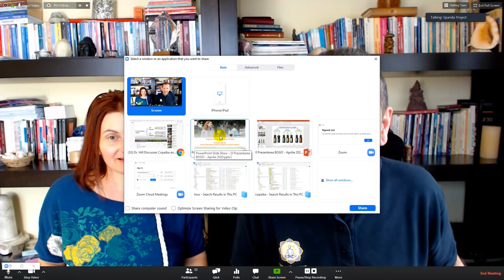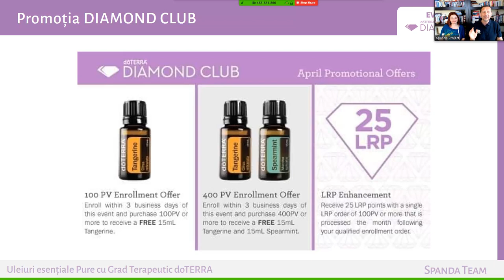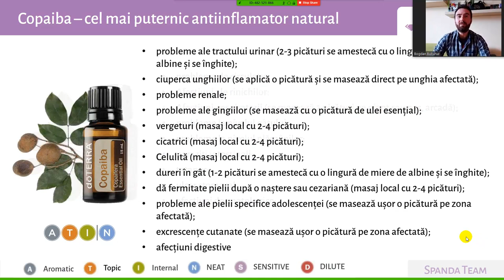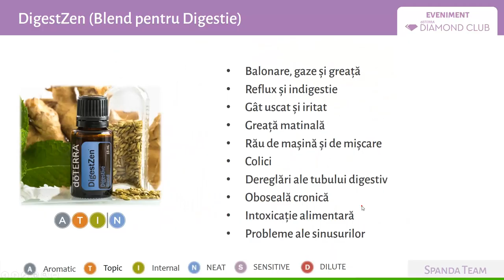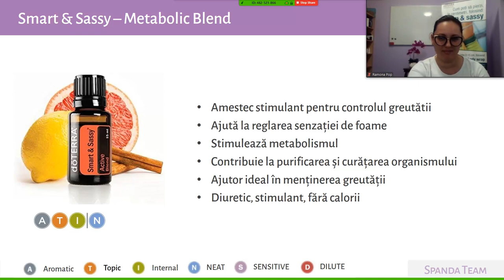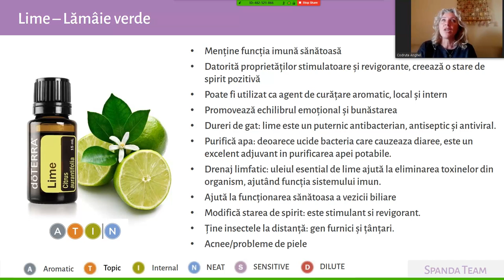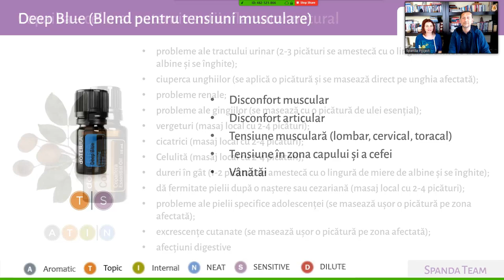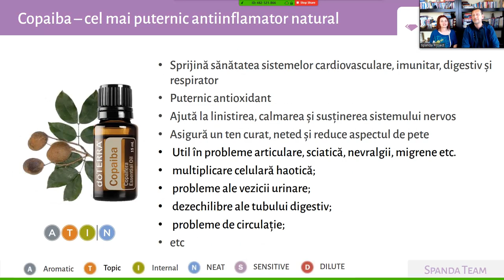Webinar - Prezentarea detaliata a Promotiei BOGO - 25.04.2020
Spanda Prōject (parte a Spanda Prōject) este un canal care promovează informatii din:
● dezvoltare personală,
● Wellness,
● VINDECARE HOLISTICĂ,
● independență financiară
● etc.

Vizionare plăcuta !